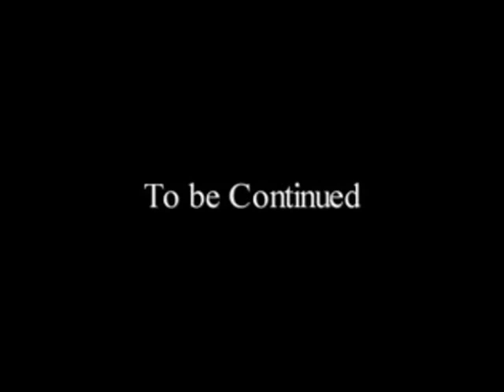Dominion War 12 part 4 Dark Times